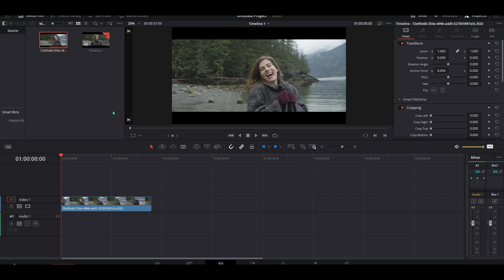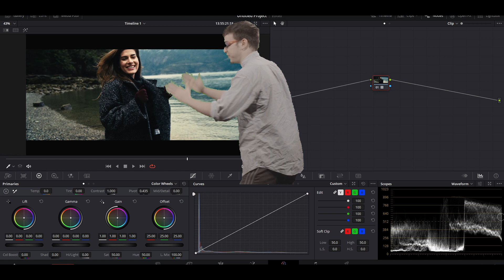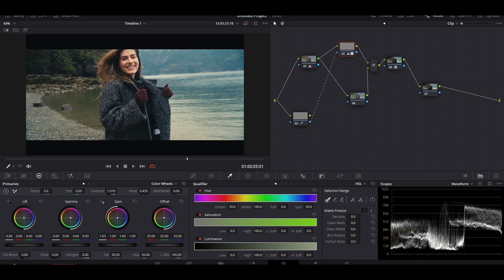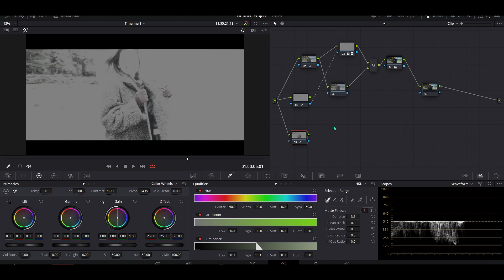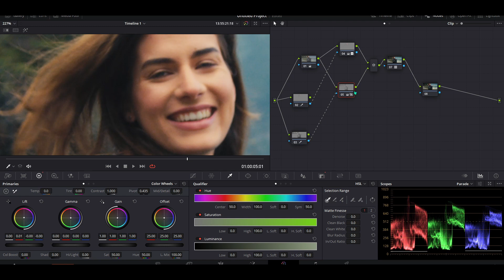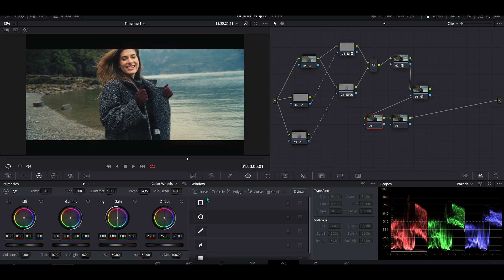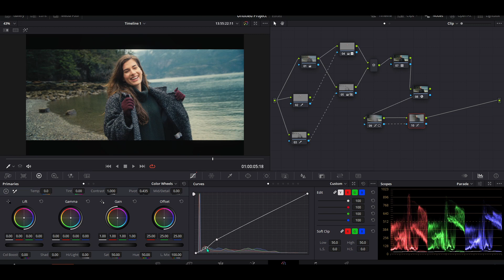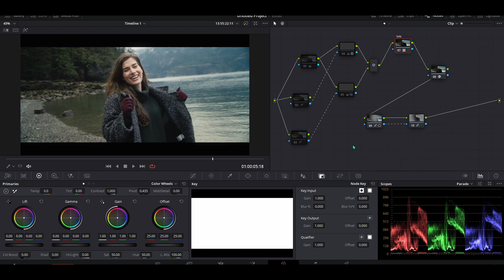Use LUTS in Davinci Resolve 17 Hindi | Davinci Resolve Film Look Tutorial Hindi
Hello Followers and Bhaiyo Ko Bhi...

In this Video I will tell you how to use in built LUTS in Davinci Resolve..
video dekho or maje lo

Mere Saste Kit ---

Lens - Kit and 50mm Prime
Tripod - Amazon Basics
Filter - JCC ND 52mm Variable
or Ek Chotu Ring Light
Glidecam Stabilizer

PC Specs ---

Monitor - Benq GW 2480 and Benq Zowie XL2411P
SSD - Crucial 500GB and 1TB
MB - MSI Mortar Z390
RAM - Crucial Vengeance 2x8GB
Case - Aorus AC300W
PSU - Corsair 550watt
Mousepad - Hyperx XXL
Headphone - Zebronics Orion